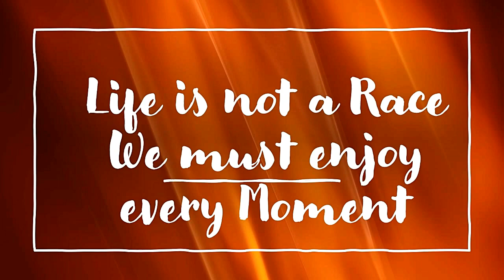WTF ! Wesley So 😅 stunned Vladimir Kramnik with an unsual CHECKMATE